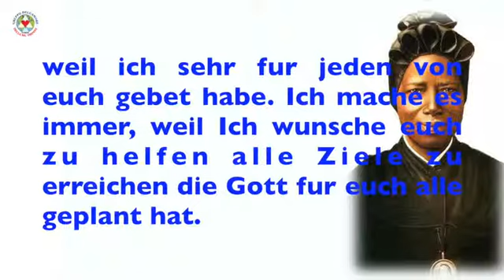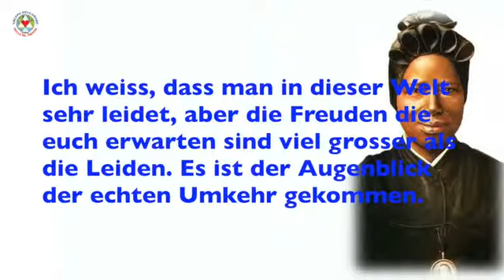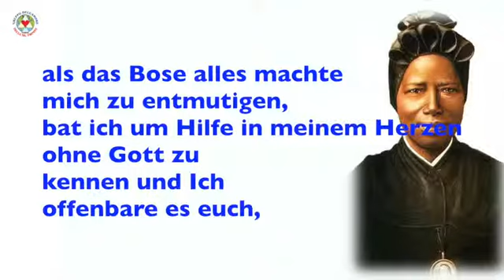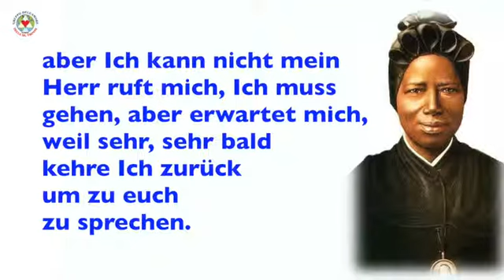HEILIGE BAKHITA - BOTSCHAFT 15-6-2014 - SCHIO (VI) ITALIEN